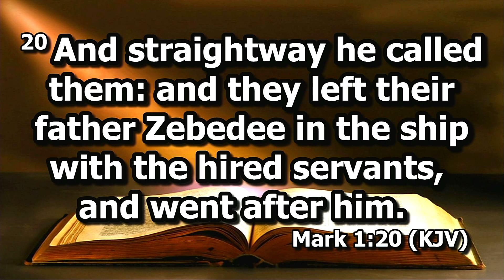Sunday, April 16, 2023 | Announcements